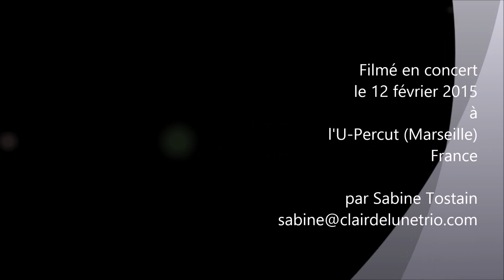Clair de Lune Trio - "Hora de ascultare" (Roumanie)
CLAIR DE LUNE TRIO interprète "Hora de Ascultare" (Roumanie)

12 février 2015, U-Percut, Marseille - France

CLAIR DE LUNE TRIO
- Jean-Christophe Gairard - violon, guitare rythmique
- Jérémie Schacre - guitare
- Nicolas Koedinger - contrebasse

Images et montages par Sabine Tostain Sabine_tostain [at] yahoo.fr